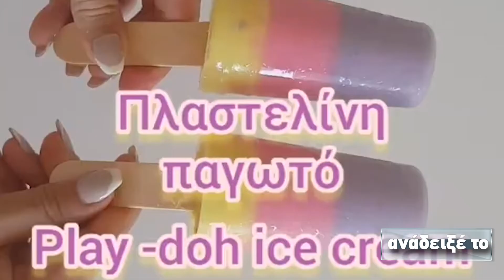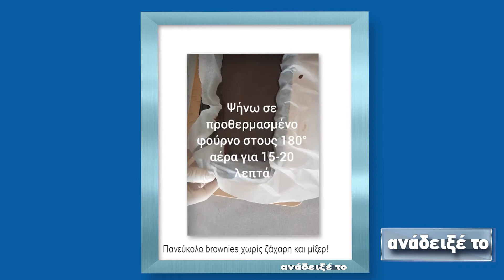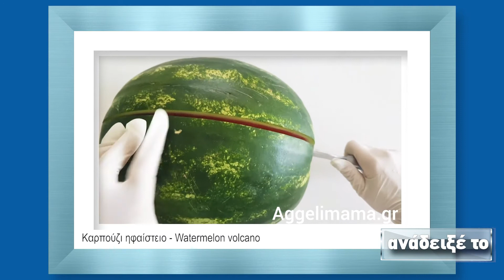Μαρία Αγγελή, κοινωνιολόγος, blog aggelimama.gr